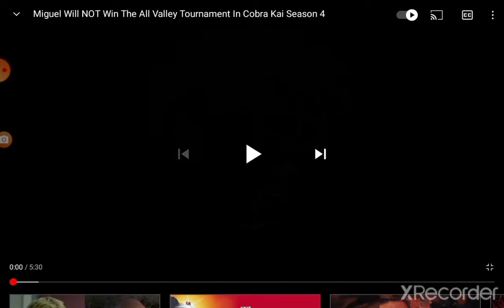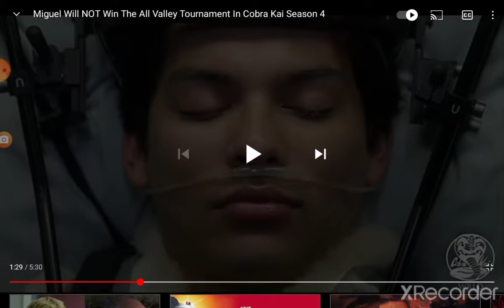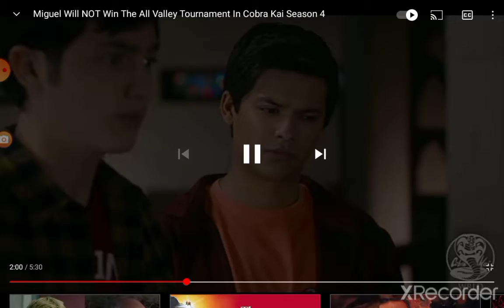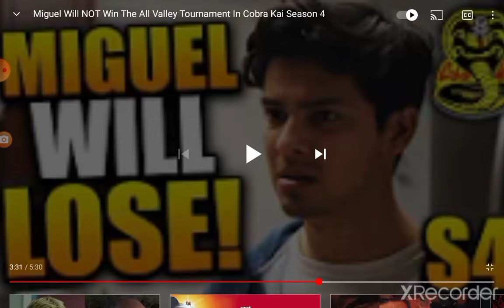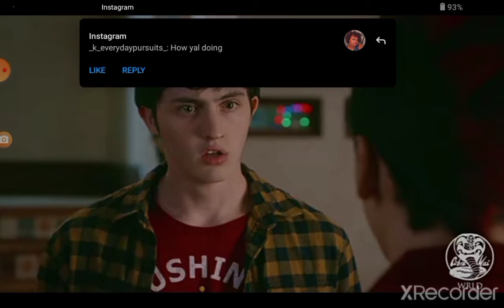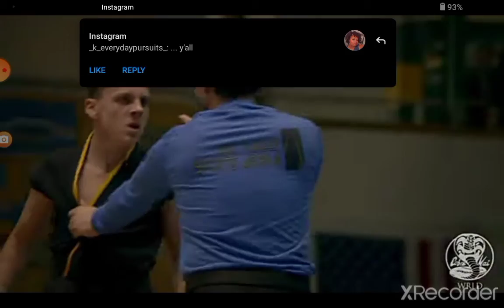My thoughts on who wins in CobraKai season 4